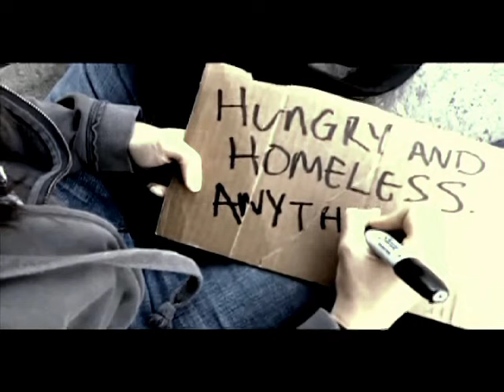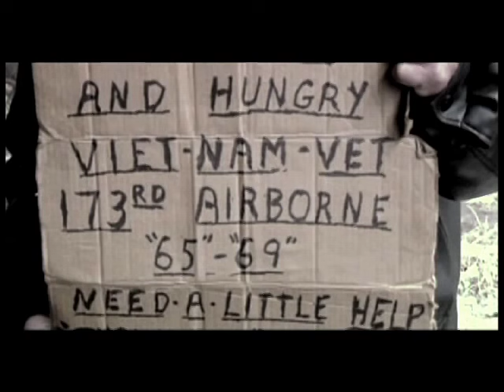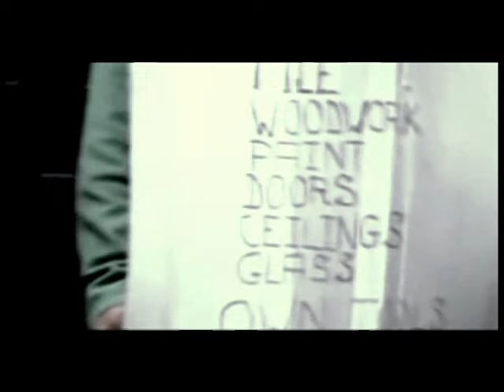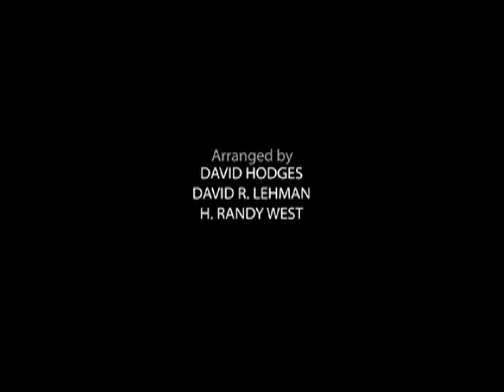Their Lives, Their Struggles, The Homeless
A video produce by Doc James for United Way of Harnett County. To bring awareness to the lives and struggles of the homeless.